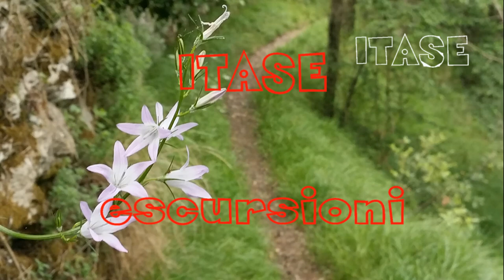Lo sbarazzo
Ulteriori info al seguente link